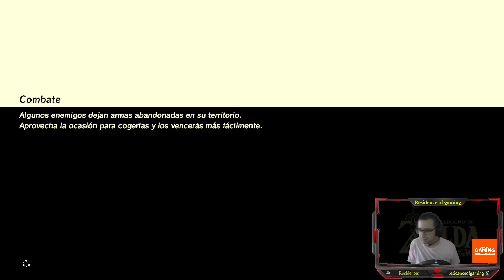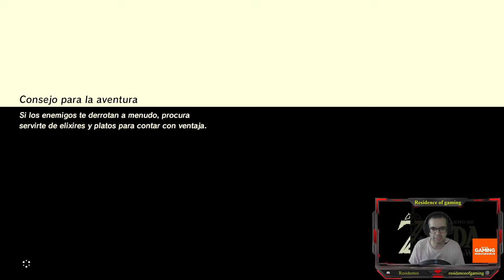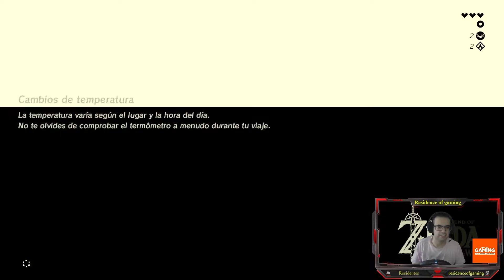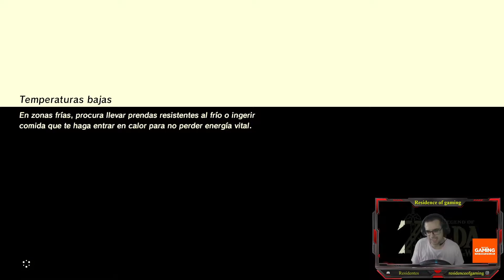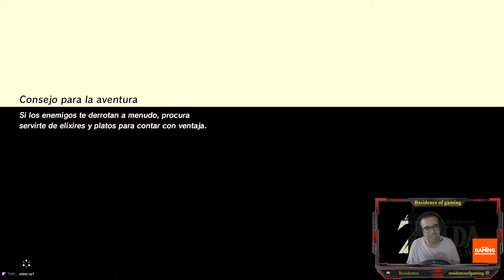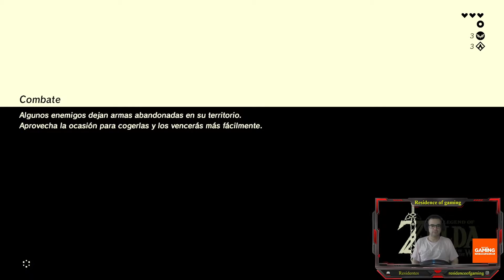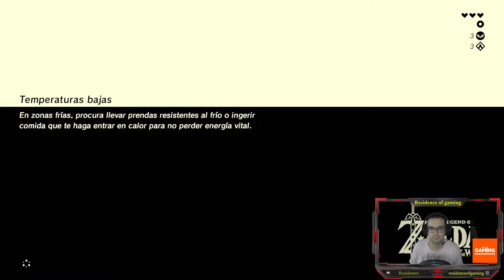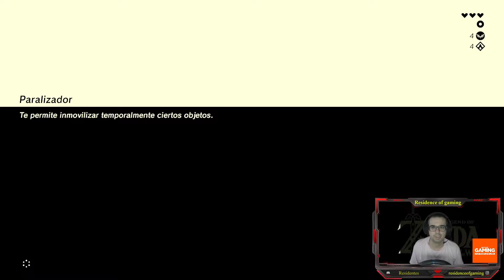Empezamos un auténtico juegazo de Nintendo! The Legend of Zelda: Breath of the Wild: Episodio 1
En este primer episodio Link despierta y supera los 4 primeros santuarios, descubriendo de paso al auténtico rey de Hyrule. Espero que os haya gustado el directo y, si os gusta, aquí tenéis mis enlaces:
Enlace de Amazon
Equipo:
Placa base: MSI MPG Z490 Gaming Plus
Procesador: Intel Core i7 10700K
Tarjeta gráfica: Zotac Gaming GeForce RTX 3090 Trinity
Almacenamiento: Corsair MP400 1TB Nvme PCIe 3.0
RAM: Corsair Vengeance LPX DDR4 3200 Mhz 32 GB (2x16 GB)
Torre: Nox Hummer MC USB 3.0 Negra
Fuente alimentación: Corsair RM750 750 W 80 Plus Gold
Periféricos:
Teclado: Mars Gaming MK320 RGB Black